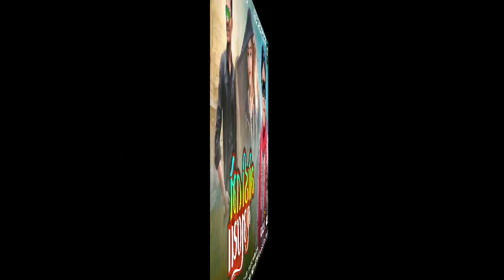ગોડી તમે ના મળ્યા | Godi Tame Na Malya | Sunil Thakor | Gujarati Song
Producer : Dilip Chauhan
Recording : Sargam Studio Patan
Lyrics : Anand Nedra

👉 Desi Dhol
👉 Live Program
👉 Live Dj Garba
👉 Dandiya raas
👉 Gujarati Live vargodo
👉 Playing Drums by Dilip Chauhan
👉 Raja Sadhi Musical Group
👉 Learning Drums
👉 Learning Piano
  🥁 Drum શીખવા માટે કોન્ટેક નંબર - 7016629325
 ❣️  લાઈવ પ્રોગ્રામ ના ઓર્ડર માટે કોન્ટેક્ટ કરો -